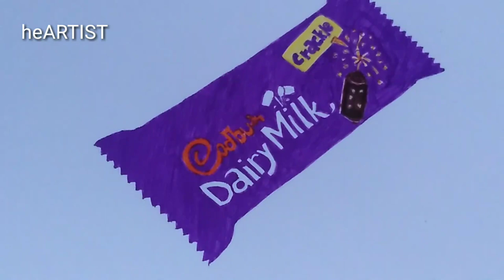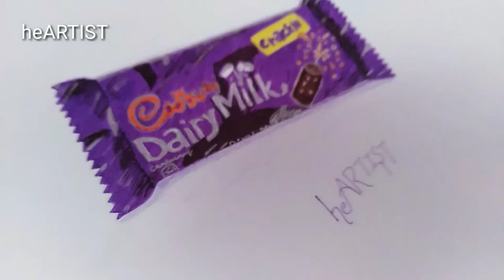Realistic Dairymilk Drawing ||Dairy milk chocolate drawing with colours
Helloo,